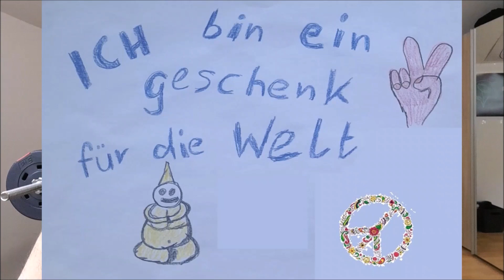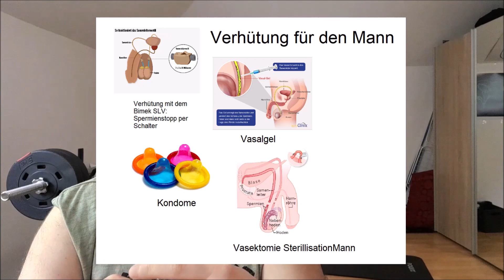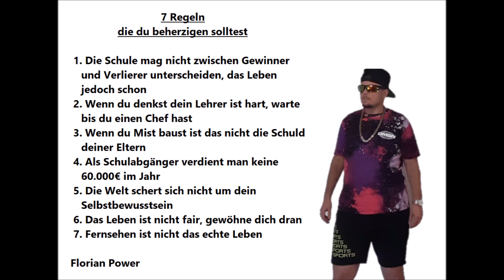Der schlechteste Film, den ich je gesehen habe - Murmeltier Alarm 😖😖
Hallo, 😊

schön, dass du auf mein Video geklickt hast. Ich freue mich dich hier zu sehen.

Auf meiner Homepage sind viele leckeren Rezepten und es geht auch um Sport, Bewusstsein, minimalistisch, Vitamine, Tierrechte, Menschenrechte, Umweltschutz, Filme, Musik,... und noch viel mehr, also sei gespannt.
Tierschutz = Menschenschutz = Umweltschutz
Ich bin weder sexistisch, feministisch, oder sonstiges, aber der Film hat mich echt kaputt gemacht 😣😖😦😵🥴
Kondome und Co. Jungs fragen
Verhütungen für Männer: Vasalgel für den Mann, immer eigene Kondome dabei haben, Sterilisation
Gute Dokumentationen und Filme:

Auf dieser Farm werden Menschen geschwängert, um Milch und Fleisch zu produzieren (Tierrechte) 10 Minuten Film 😑🐷🐮
Das System Milch Trailer Deutsch
Einfach - Bewusst - Leben 5 Minuten Film

Gesundheit: 🟥
Gabel statt Skalpell - Gesunder Leben durch gesundes Essen. 2011

Ich werde so oft es geht, ein neues Video hochladen, also bleib neugierig!

Vergiss nicht, du bist wundervoll. Ich glaube an dich 😎

Florian Power aus dem schönen Münchner-Land